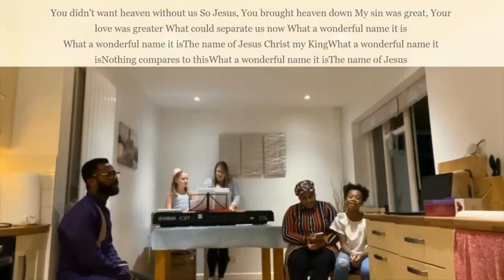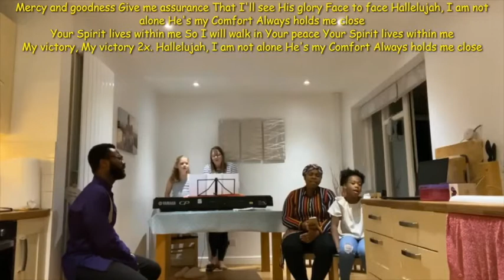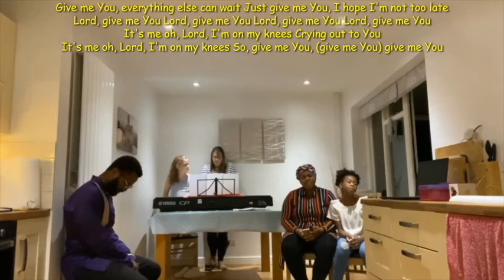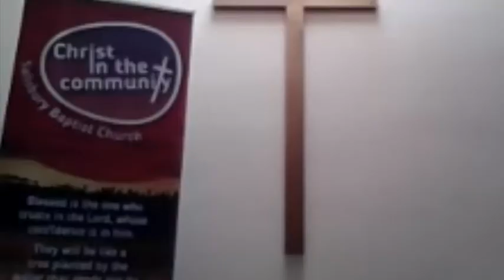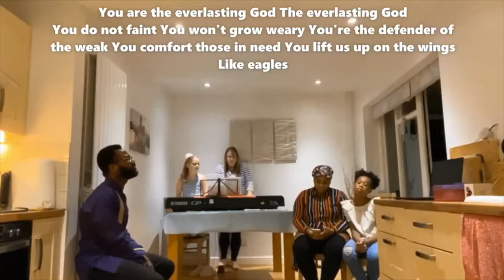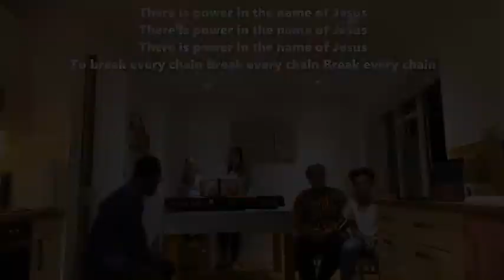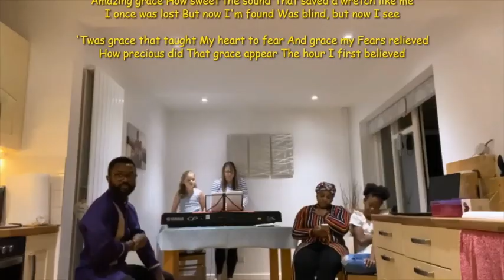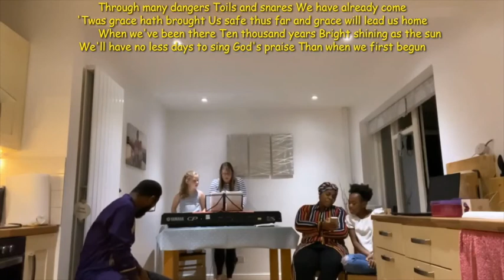SBC Zoom Service - Sunday 18th October 2020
Alpha promo video from the Run Alpha website

All songs covered by CCLI licence number: 790900